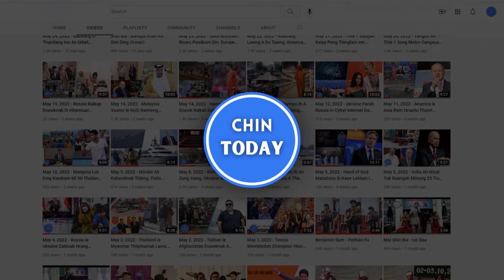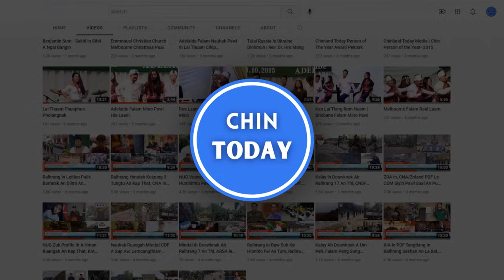APRIL 2 ZAN. Palik 100 CDM tuah, Nunau 60 leng mual liam, March sungah SAC 70 an thi, ram leng thu.